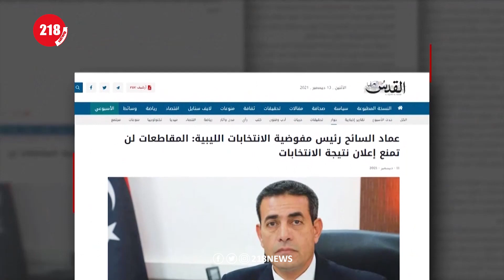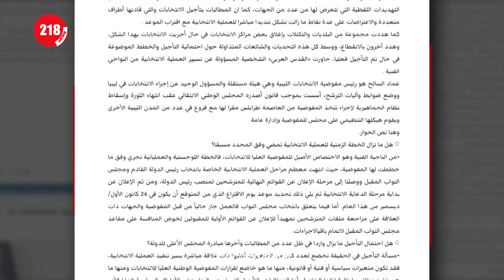لقاءات وليامز في طرابلس واجتماع مجلس النواب بخصوص الانتخابات | برنامج LIVE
عادت وليامز إلى المشهد الليبي من جديد وإن كانت الصفة مختلفة إلا أنها فتحت الكثير من التساؤلات حول مدى قدرتها في المساهمة في الحل،، فيما لا يزال مصير الانتخابات في موعدها المحدد غامضا حتى تاريخ بث هذه المساحة من lIVE .. كثير من التساؤلات طرحت حول هدف وليامز الأساسي من الملف الليبي ومستقبل ليبيا في حال لم تجر الانتخابات في موعدها المحدد.